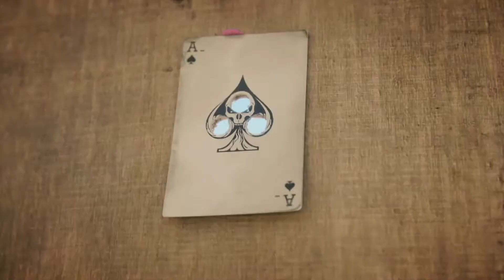ALL Specialist Backstories| Call of Duty®: Black Ops 4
Get a better understanding of our Black ops 4 Specialists with all there background stories. Enjoy! Treyarch, Activision,Raven Software etc